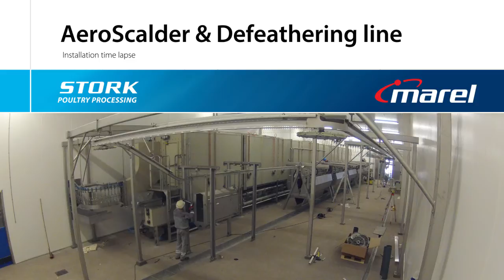AeroScalder Defeathering Time lapse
This is how we do it! A timelapse of a state-of-the-art AeroScalder & defeathering line installation.